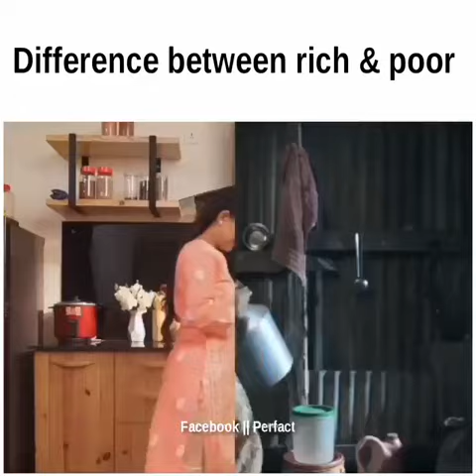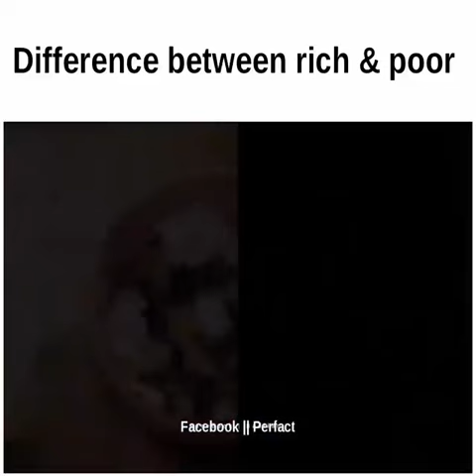Rich Vs Poor